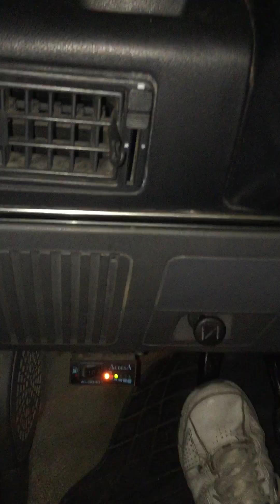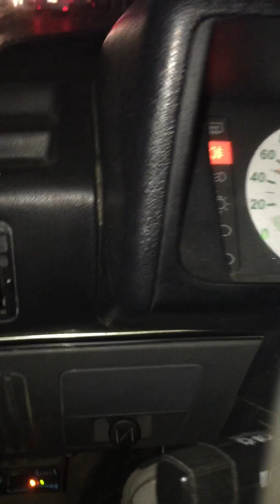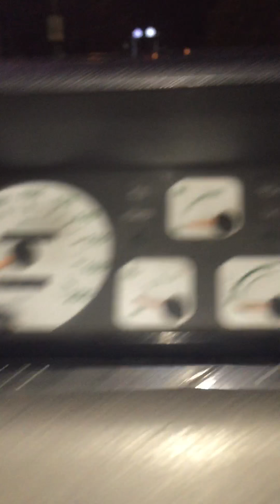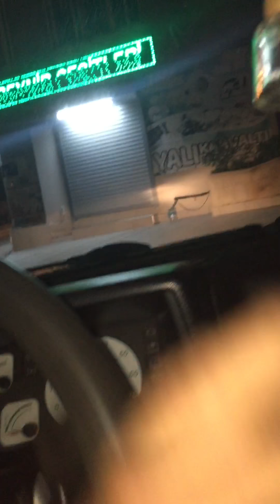Renault 9/11 Rainbow broadway debriyaj test